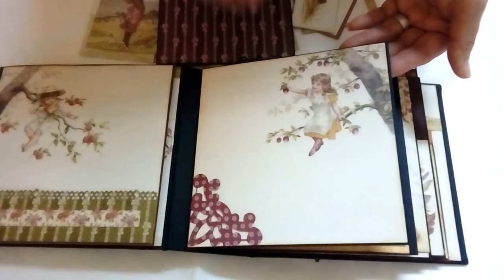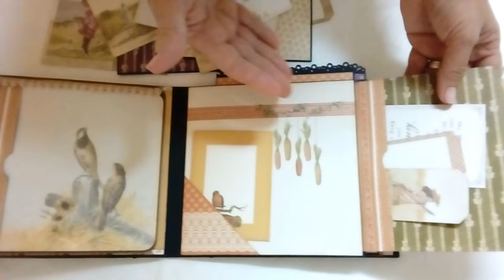Album scrap "Summer Falls Into Autumn"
Realizado con la colección de papeles "Summer Falls Into Autum" de Pion Design. Mis colores y estación favorita. Espero que os guste. Papeles y álbum a la venta en tienda física y online